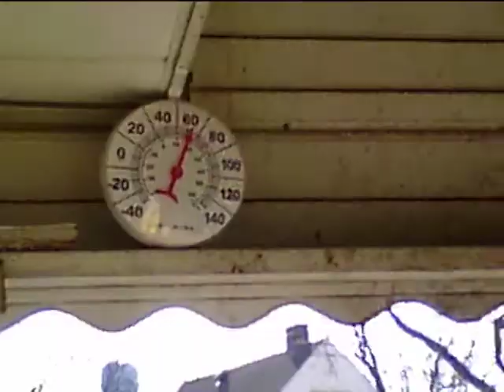Pluto and Gemella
The Power Trio
Hammond , Alto Sax ,and Drums